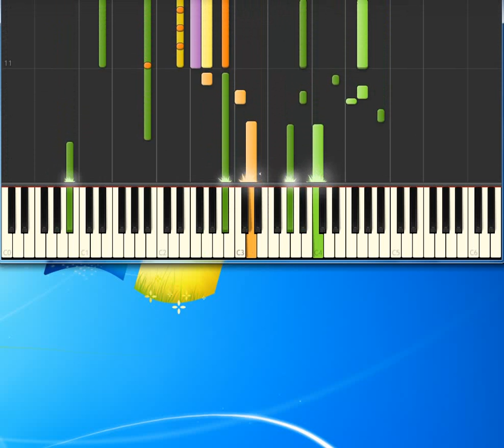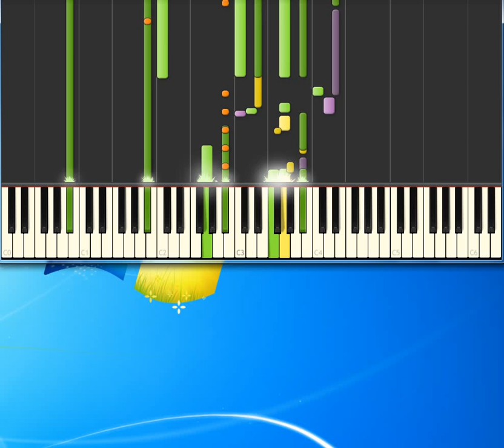Dionne Warwick That's What Friends Are For [Piano tutorial by Synthesia]